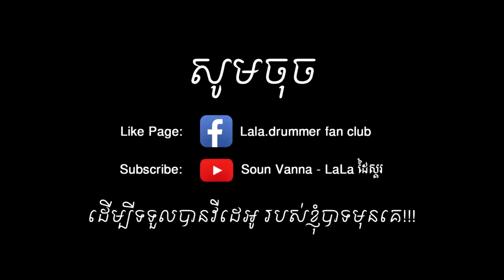នឹកសង្សារចាស់ Nik Songsa Jas Cover ផែង សុភាឬទ្ធិ Live in Zear pub and bar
នឹកសង្សារចាស់
Drummer,Vanna Soun (Lala)
 Sound Master & Camera,Vanna Soun (Lala)
 Key,Floor Piano
drum solo
drum and beat
drum song cover solo
drummer band coconut
drummer coconut band live
coconut live band drummer
lala drummer live band
khmer new song 2017
khmer new song by coconut